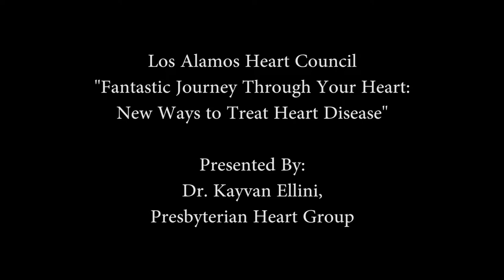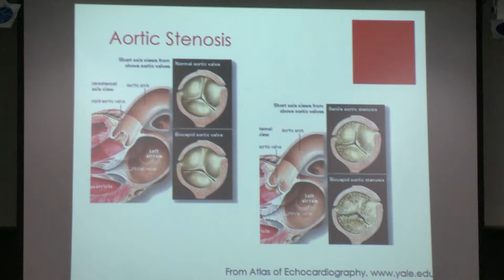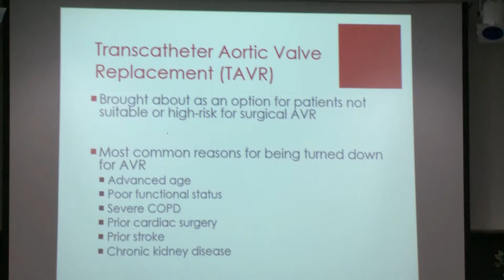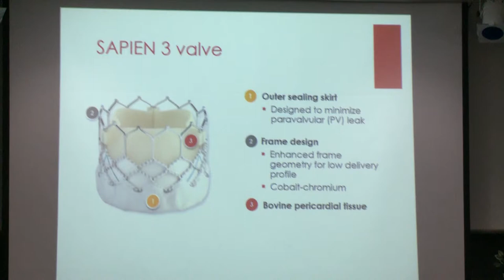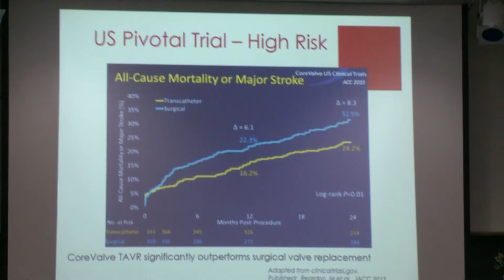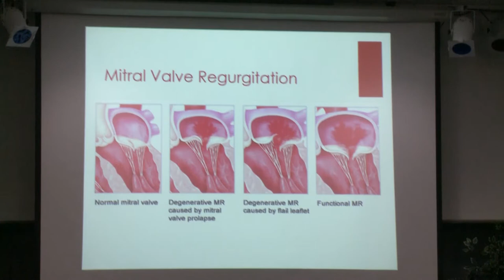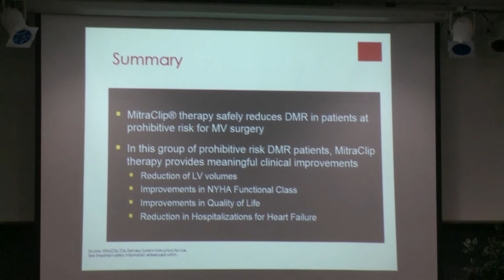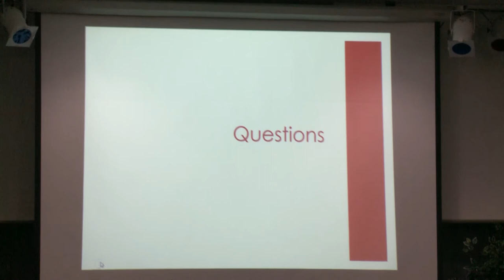"Fantastic Journey Through Your Heart: New Ways to Treat Heart Disease"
by Dr. Kayvan Ellini
Presbyterian Heart Group
presented by Los Alamos Heart Council